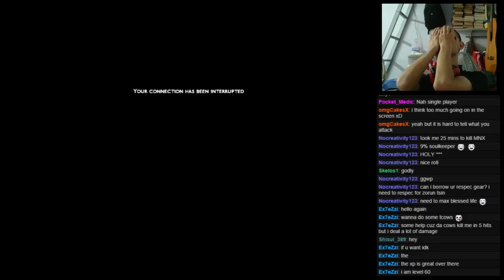Median XL Ultimative - Kabraxis - Bloodzon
Median XL Ultimative - Kabraxis - Just when i thought I was safe -- Watch live